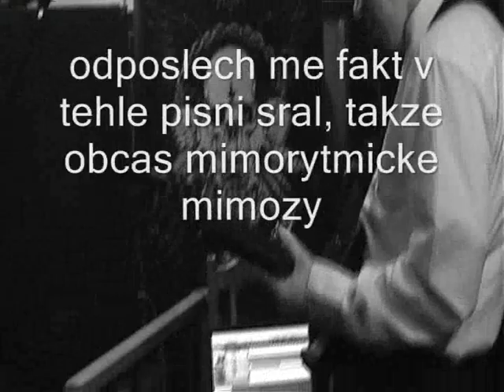Nebelheim Orthodox metal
Nebelheim concert in Novy Jicin, czech avantgarde (one-man) black metal band.